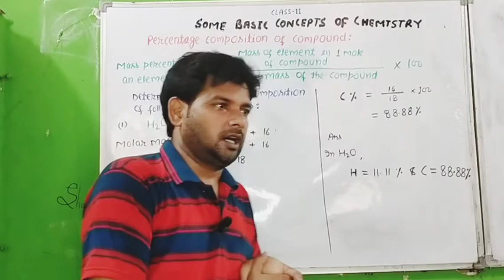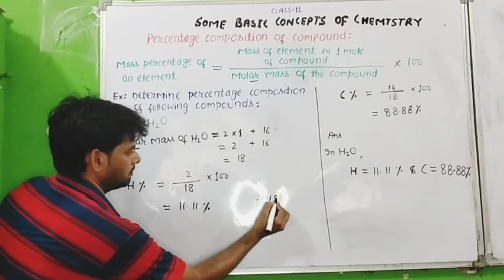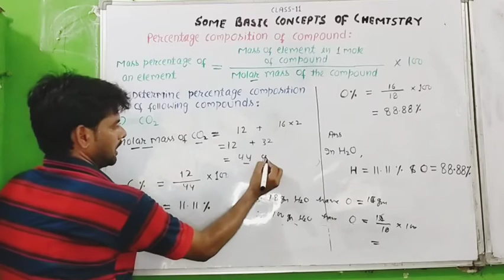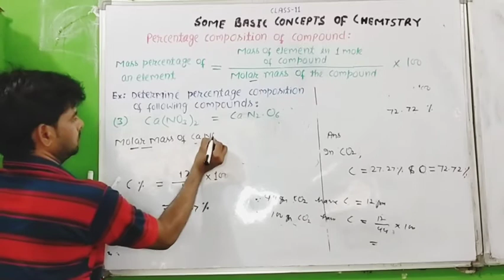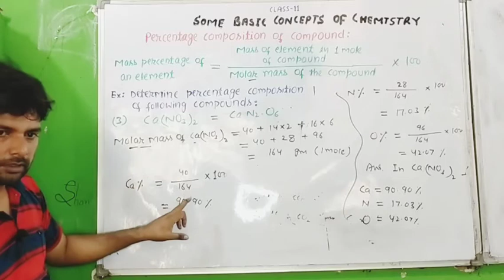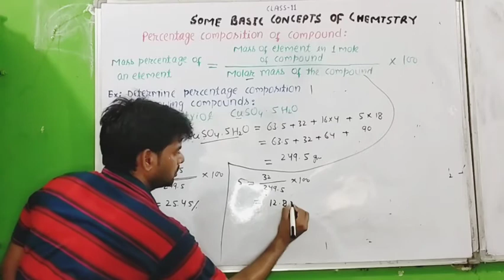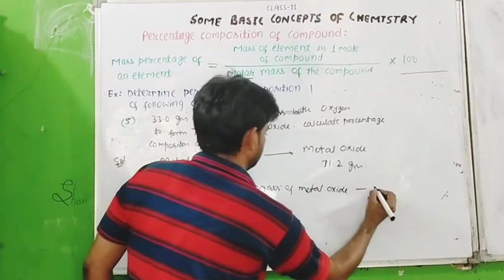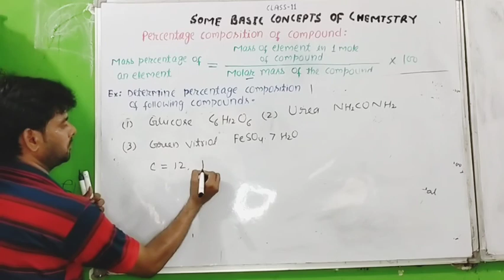Some Basic Concepts of Chemistry (Part 9-Determination of percentage composition of Compound)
Chemistry Classes By Arif Sir